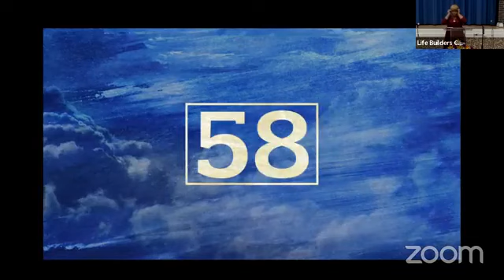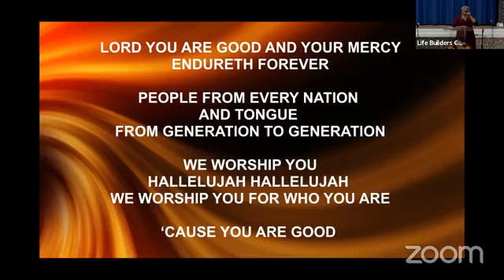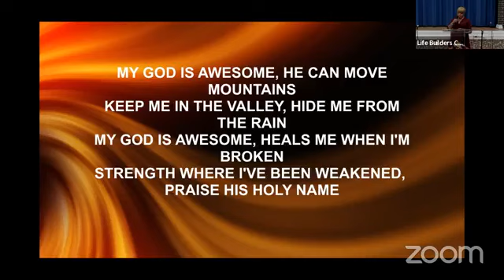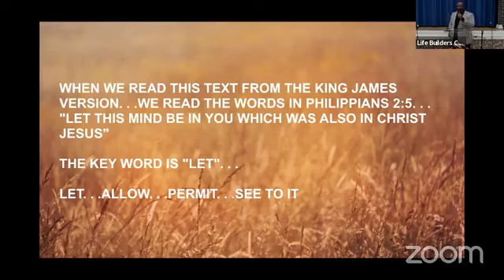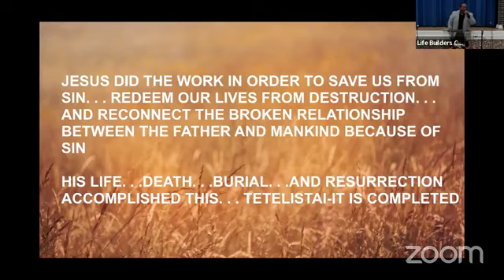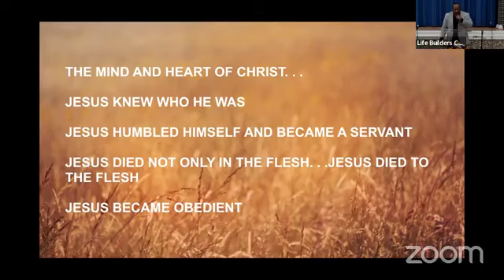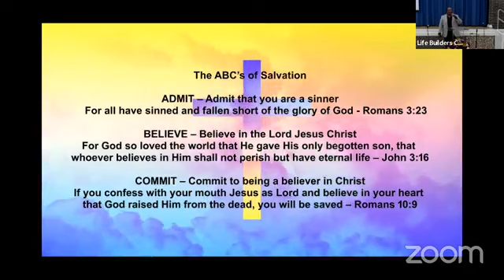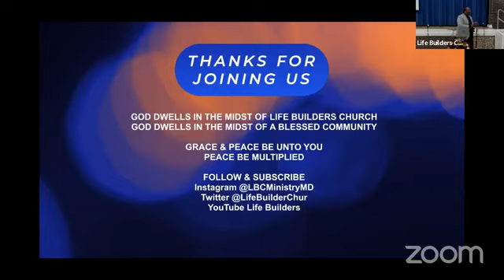WELCOME TO SUNDAY WORSHIP WITH LIFE BUILDERS CHURCH-BALTIMORE. . .SUNDAY, DECEMBER 3, 2023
Welcome to Life Builders Church Sunday Morning Worship.

Our Founding Pastors are Apostle J. Charles Carrington, Jr. and Pastor Althea Carrington.